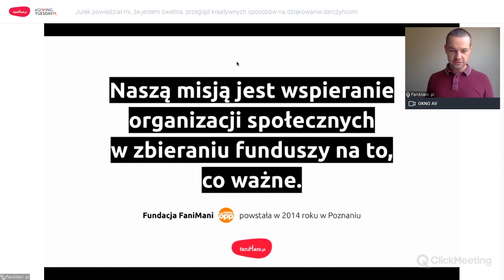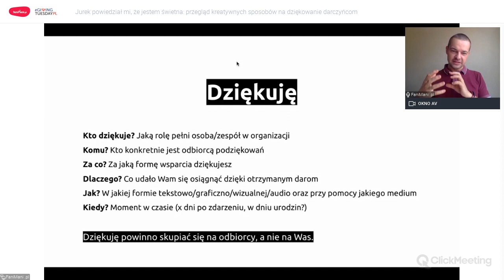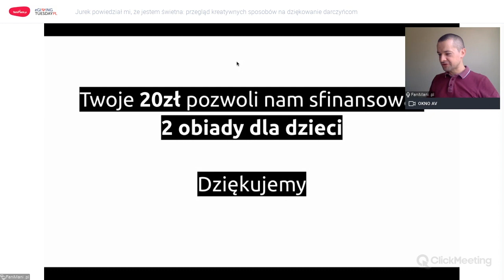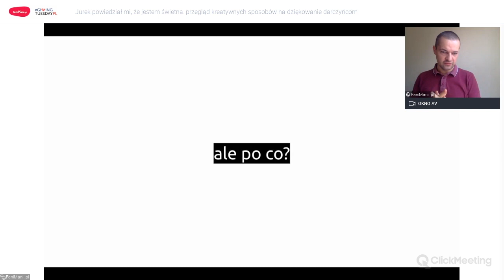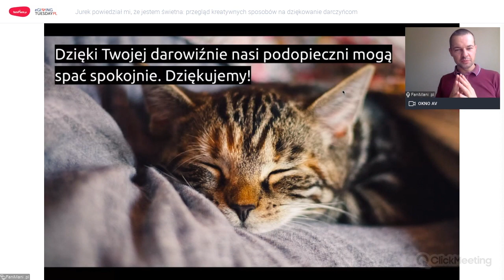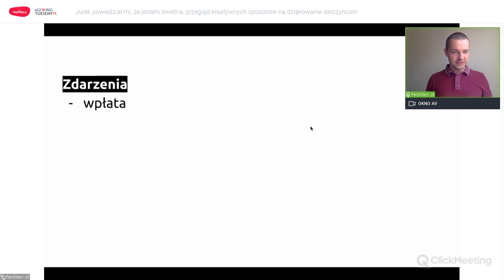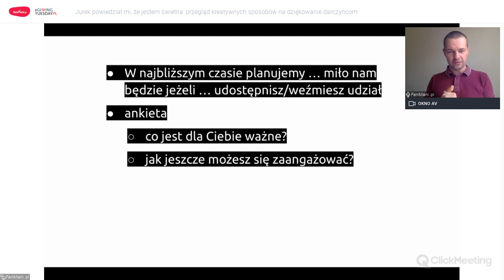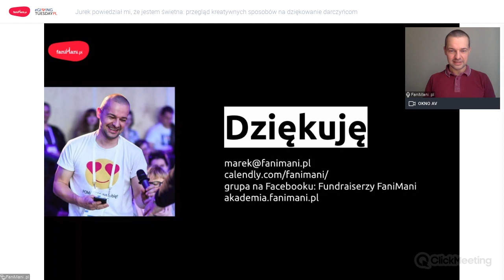Jurek trzy razy powiedział mi, że jestem świetna!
Nie jest łatwo powiedzieć "dziękuję" w sposób, który naprawdę trafia do serc i umysłów. W tym webinarze bierzemy przykład z najlepszych i podpowiadamy, jak dziękować wspierającym, by czuli się naprawdę docenieni.